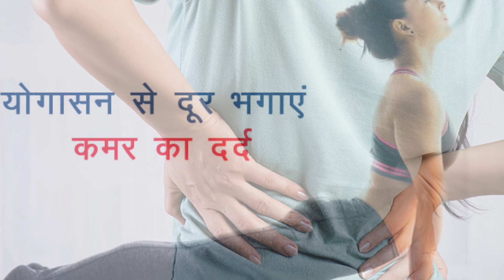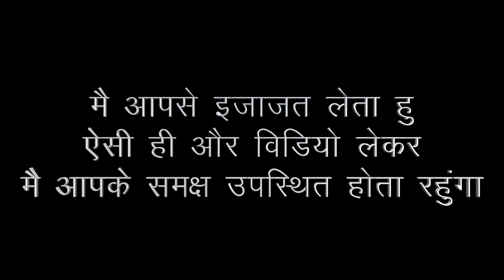पीठ दर्द का राम बाण इलाज सहज योग द्वारा!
योग करो निरोग रहो !
योग हर कष्ट का समाधान है

कमर दर्द के लिए 5 योगासन
1. अश्वथ आसन
2. उस्ट्र आसन
3. भुजंगासन
4. मरकट आसन
5. शव आसन

कमर दर्द का रामबाण इलाज है ये योगासन, पीठ दर्द से राहत पाने के लिए अपनाएं ये घरेलू नुस्खे, जल्द मिलेगा आराम!
How To Relieve Back Pain: बुजुर्ग ही नहीं कम उम्र के लोग भी कमर दर्द (Back Pain) और पीठ दर्द से परेशान रहते हैं. इससे राहत पाने के लिए कई लोग कमर दर्द की दवा (Back Pain Medicine) तो कुछ लोग कमर दर्द का इलाज (Back Pain Treatment) करने के लिए कमर दर्द के घरेलू नुस्खे (Back Pain Home Remedies) अपनाते हैं.  कमर दर्द के कारण (Causes Of Back Pain) कई हो सकते हैं
Back Pain: कमर दर्द का रामबाण इलाज है ये योगासन, पीठ दर्द से राहत पाने के लिए अपनाएं ये घरेलू नुस्खे, जल्द मिलेगा आराम!
Back Pain: बुजुर्ग ही नहीं कम उम्र के लोग भी कमर दर्द से परेशान रहते हैं.

Back Pain Yoga: बुजुर्ग ही नहीं कम उम्र के लोग भी कमर दर्द (Back Pain) और पीठ दर्द से परेशान रहते हैं. इससे राहत पाने के लिए कई लोग कमर दर्द की दवा (Back Pain Medicine) तो कुछ लोग कमर दर्द का इलाज (Back Pain Treatment) करने के लिए कमर दर्द के घरेलू नुस्खे (Back Pain Home Remedies) अपनाते हैं.  कमर दर्द के कारण (Causes Of Back Pain) कई हो सकते हैं. इसकी मुख्य वजह है आज की भागदौड़ भरी जिंदगी हो सकती है. कमर या पीठ दर्द होने पर जिंदगी आम लोगों जैसी नहीं रहती है. कमर दर्द (Back Pain) से आपको झुकने तक में परेशानी हो सकती है. शरीर में अकड़न आपके हर काम को प्रभावित कर सकती है. कमर दर्द के कारणों में आपका गलत तरीके से उठना-बैठना या सोना भी हो सकता है साथ ही भारी सामान उठाने से भी पीट दर्द हो सकता है. कमर दर्द के कारण (Causes Of Back Pain) कई हो सकते हैं. दिनभर एक ही जगह पर बैठने जैसी ऑफिस में कुर्सी पर बैठे रहने से भी कमर दर्द की शिकायत हो सकती है. योग पीठ दर्द का रामबाण इलाज (Yoga Is A Panacea For Back Pain) साबित हो सकता है. पीठ दर्द का इलाज (Back Pain Treatment) कराने के साथ आप घरेलू नुस्खों या नेचुरल तरीके से भी कमर दर्द से राहत पा सकते हैं. कई ऐसे योगासन (Yoga) हैं जिन्हें रोजाना करने से आप कमर दर्द से छुटकारा पा सकता हैं. यहां हम ऐसे ही एक योगासन के बारे में बता रहे हैं अगर आप भी कमर दर्द से छुटाकारा पाने के बारे में जानना चाहते हैं तो ये योग करें.